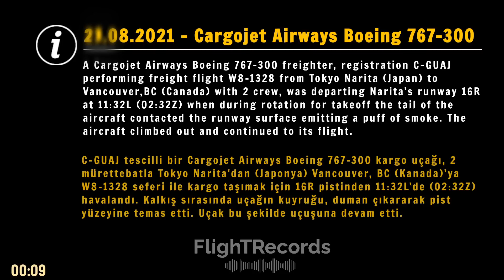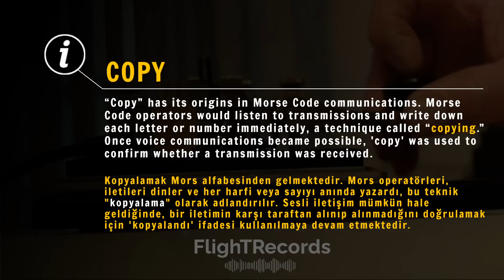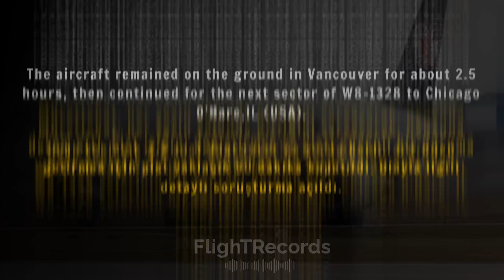KUYRUĞUNU YERE SÜRTTÜ, FARKETMEDİ. KULE UYARDI! CARGOJET 29/08/2021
C-GUAJ tescilli bir Cargojet Airways Boeing 767-300 kargo uçağı, 2 mürettebatla Tokyo Narita'dan (Japonya) Vancouver, (Kanada)'ya W8-1328 seferi ile kargo taşımak için 16R pistinden 11:32L'de (02:32Z) havalandı. Kalkış sırasında uçağın kuyruğu, duman çıkararak pist yüzeyine temas etti. Uçak bu şekilde uçuşuna devam etti.

Japonya Ulaştırma Bakanlığı, ATC kontrolörünün kuyruk çarpmasını fark ettiğini, pist incelemesinde yaklaşık 31 metre uzunluğunda, 15 cm genişliğinde ve 1-2 cm derinliğinde izler tespit edildiğini, pist merkez hattı ışıklarından birinin de hasar gördüğünü bildirdi.

Mürettebat, her şeyin yolunda gittiğini varsayarak, uçuşuna devam etti. Pist ışığını değiştirmek ve pisti güvenli bir duruma getirmek için pist yaklaşık 90 dakika kapatıldı. Olayla ilgili detaylı soruşturma açıldı.

Uçak yaklaşık 2,5 saat Vancouver'da yerde kaldı, ardından W8-1328 seferinin bir sonraki bölümü olan Chicago O'Hare, (ABD) için devam etti.

NOT: Videoda “Copy that” kalıbının "kopyaladık olarak" bilerek çevirdim. Çünkü arkasından verdiğim bilgi ekranını destekler nitelikteydi. Videoyu izleyenlerin bu ifadenin kopyalandı/bilgiyi aldık/anladık/anlaşıldı anlamlarına geldiğini anlayabileceğini düşünüyorum. Saygılarla.

İçerikler hem global aboneler için İngilizce hem de İngilizce bilmeyen Türk aboneler için Türkçedir.

Destek olmak ve ayrıcalıklardan yararlanmak için KATIL butonundan veya bu linkten üye olup aramızda yer alabilirsin: